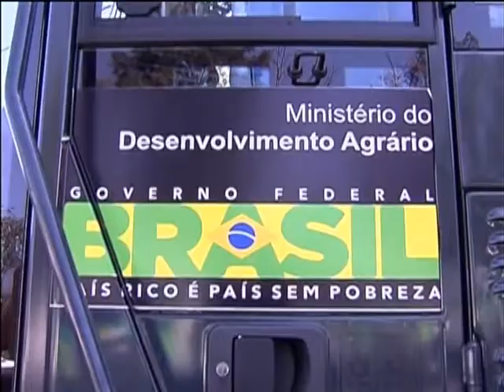Municípios mineiros atingidos pela seca recebem máquinas do PAC 2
NBR NOTÍCIAS - 07.04.14: A presidenta Dilma Rousseff participou, nesta segunda-feira (7), em Contagem (MG), da entrega de máquinas para 151 municípios de Minas Gerais. Com a doação, todos os 134 municípios da região Norte do estado que decretaram emergência por conta da seca foram contemplados com o kit do PAC 2, que inclui retroescavadeira, motoniveladora, caminhão-caçamba, caminhão-pipa e pá-carregadeira. Ao todo, 792 cidades mineiras receberão mais de 2,6 mil máquinas.